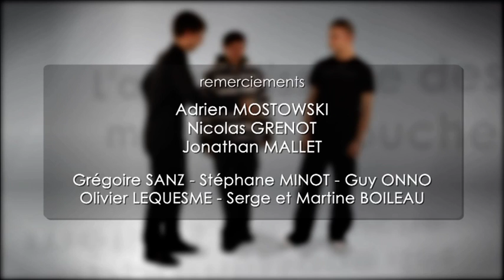L'apprentissage des métiers de bouche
. L'artisanat dans les métiers de bouche, c'est plus de 12 métiers différents, 5000 offres d'emploi chaque année en région parisienne, sans compter les nombreuses opportunités en province et à l'étranger.
Adrien, Nicolas et Jonathan en ont fait leur vocation.
Jeunes du Val-de-Marne, venez découvrir les différents métiers de l'artisanat